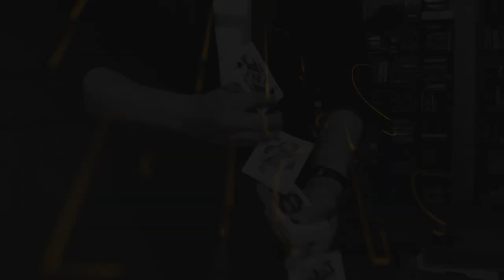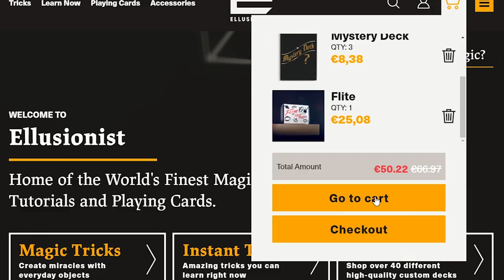DANCE music on MAGIC - Tips On Tricks Ep. #004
Join our Ellusionist Discord server, it's like a daily magic convention - FOR FREE